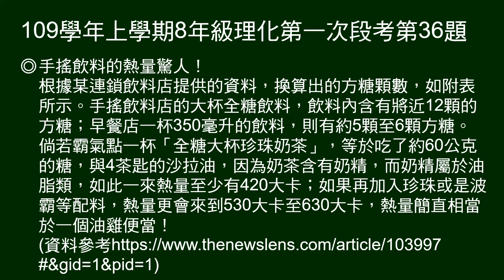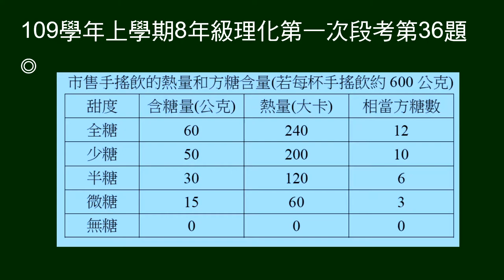109學年上8年級理化一段第36題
36～37題題組：
敘述手搖飲料含糖情況，及給手搖飲料熱量和方糖含量表。

第36題問：依表格，一杯全糖飲料，含糖的重量百分濃度為多少？